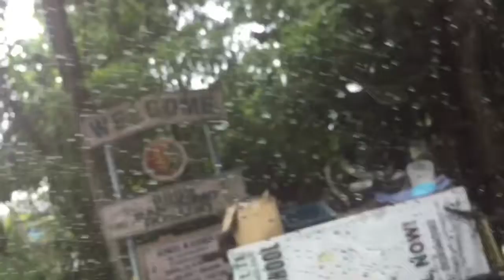ILOG GAMING - CHAIRMAN [episode 5]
It’s a Dubista Shit you won’t understand🔥

Clothing line instagram: @purongdubista